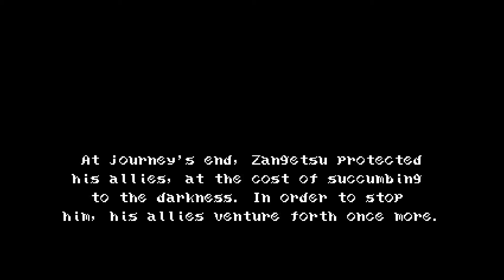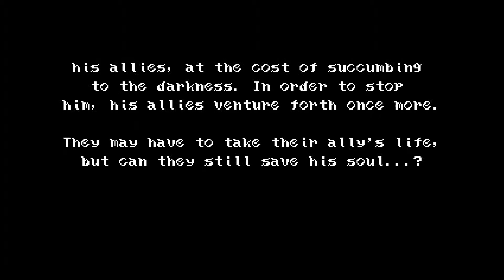Bloodstained - Curse of the Moon - Stage 1 - Moonlight Temptation (Nightmare) (Veteran)